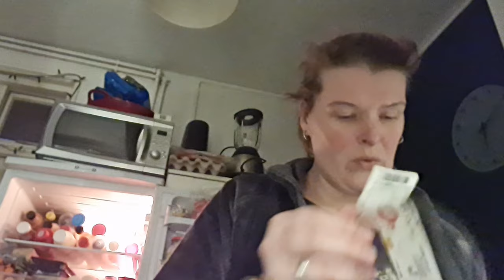Ziekenhuis bellen | Pokébowl maken